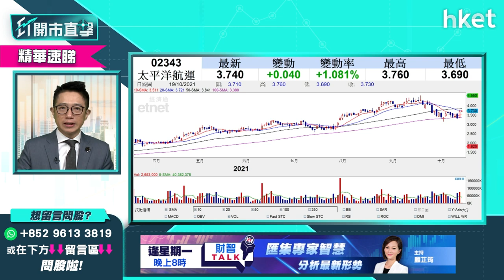【ET開市直擊】（精華）航運股見頂未？太平洋航運（02343）睇高一線！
受限電影響生產、運費下跌等因素拖累，航運股早前一度下跌，自昨日起反彈兼跑贏大市，艾德證券期貨聯席董事陳政深認為太平洋航運（02343）可以睇高一線，原因係咩？早前板塊下跌是受季節性影響出現波動？航運股見頂未？想知立即點擊收看／收聽。

Time code：
00：00 - 大市焦點 恒指下一站睇26000點？
01：01 - 外圍大市速覽 蘋果公布業績先跌後回升
01：42 - 港股ADR表現
02：04 - 亞太外圍早段市況速報
02：32 - 英國成為第一個疫情後加息發達國家？美國會跟隨步伐？
06：07 - 未來半年環球政策暫偏向寬鬆 美股前景偏正面
07：22 - 供應鏈未來幾季受中國限電因素影響
08：09 - 首隻比特幣期貨ETF今晚掛牌　Bitcoin值得睇高一線？
10：41 - 上日港股市況
11：56 - 上日恒指解讀　即使破26000點仍未確認升勢？
14：08 - 內地房地產、限電憂慮仍未消除
16：16 - 觀眾問股：恒指年底目標睇幾多？低位尚未出現？
17：16 - 中共昨召開六中全會　對市場有咩影響？
19：35 - 港股開市前市況速報
20：12 - ET個股推介：中國鋁業（02600）
21：28 - 體育用品股受惠雙十一？談李寧（02331）、安踏體育（二百）（2020）
24：55 - 觀眾問股：李寧（02331）現價買上升空間幾多？
26：18 - 航運股大升係見頂定季節性波動？太平洋航運（02343）睇高一線？
30：43 - 觀眾問股：中遠海控（01919）現價位可買入？
31：36 - 港股早段市況速報
32：38 - 觀眾問股：中國平安（02318）現時應止蝕？可換馬醫藥股？
36：25 - 觀眾問股：內銀股可長線持貨收息？談建設銀行（00939）、工商銀行（01398）
39：07 - 新能源汽車板塊可睇高一線？比亞迪（01211）係咪買入時機？
43：24 - 獨家消息：傳恒大轉讓長沙灣新盤恆大‧睿峰 合資夥伴接手發展
43：55 - 觀眾問股：洛陽鉬業（03993）短期上望空間？
45：38 - 觀眾問股：贛鋒鋰業（01772）走勢點睇？
47：13 - 觀眾問股：嗶哩嗶哩（09626）升逾一成幾時沽？
48：27 - 觀眾問股：置富產業信託（00778）中長線收息前景？＼
50：20 - 觀眾問股：銀河娛樂（00027）可重上高位？
52：20 - 觀眾問股：信義玻璃（00868）受惠新能源？值得追入？
53：44 - 觀眾問股：福萊特玻璃（06865）升勢無以為繼？
55：06 - 觀眾問股：吉利汽車（00175）前景點睇？
56：06 - 觀眾問股：中升控股（00881）短綫點睇？
57：55 - 點解新能源車銷情好會特別利好4S股？
58：56 - 觀眾問股：南方航空（01055）4.5買入繼續持貨？
01 ：00：22 - 觀眾問股：;中芯國際（00981）可中長線持有？
01 ：01：27 - 港股早段市況速報　創科、美團、友邦撐大市
01 ：02：20 - 恒指短綫睇好26000？
01 ：03：03 - 財經日誌提提你